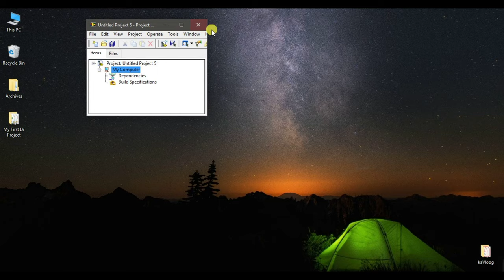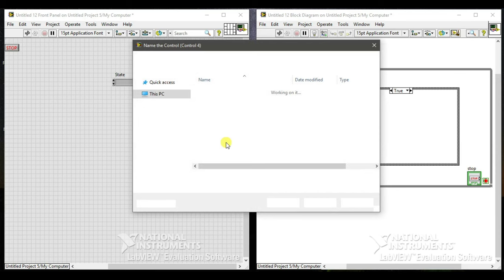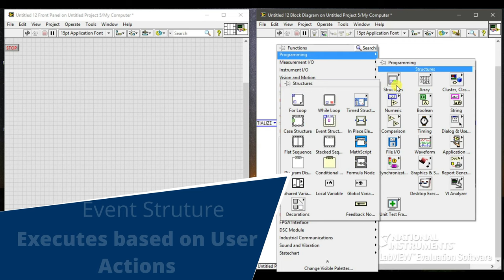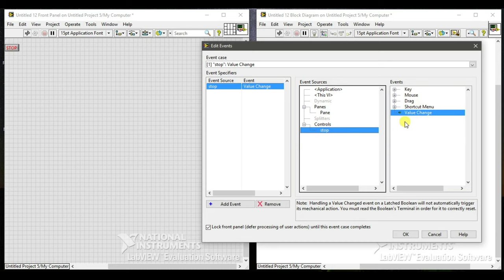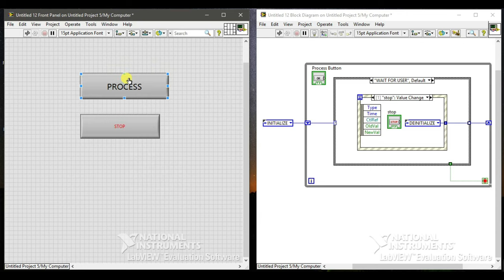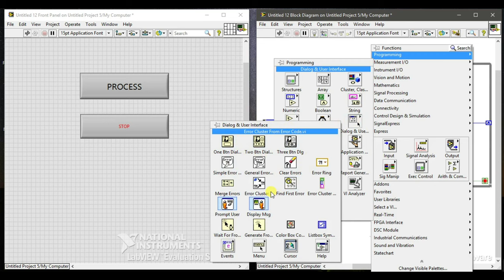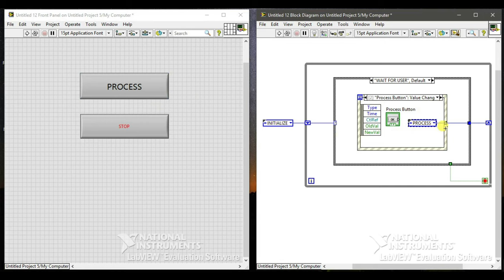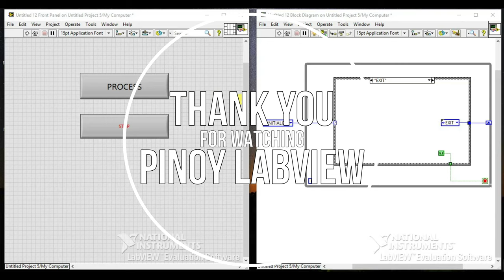How to Create Simple State Machine in LabVIEW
Most LabVIEW Programs are architectured in State Machine. So, mastering on how to create and read this is your first step in becoming a pro!

P.S. Level up uli ako dito..naglalagay na ako ng text annotations...hahah..
dami rin itong trim vid sa mga sabaw moments..hahah